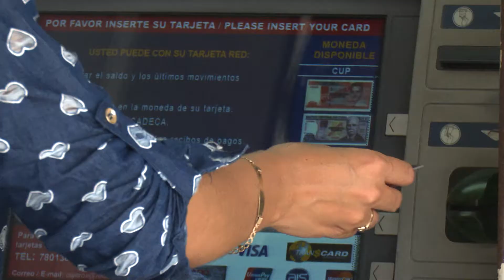Revitaliza LasTunas sus servicios de telecomuicaciones tras incendio en ETECSA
Las Tunas está al 50% de recuperación de sus servicios de telecomunicaciones, tras el siniestro en Etecsa de la pasada semana. Jornadas intensas marcan la revitalización de los servicios